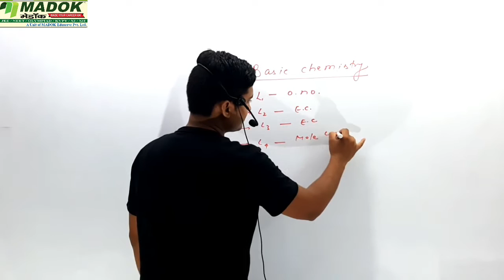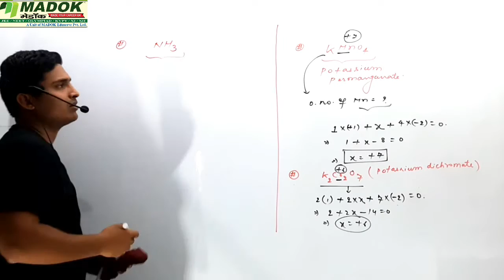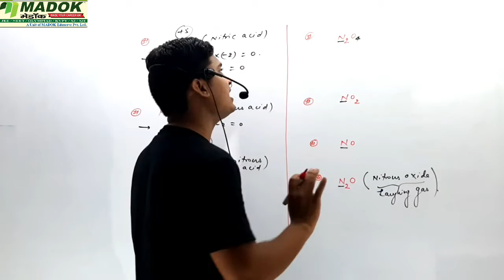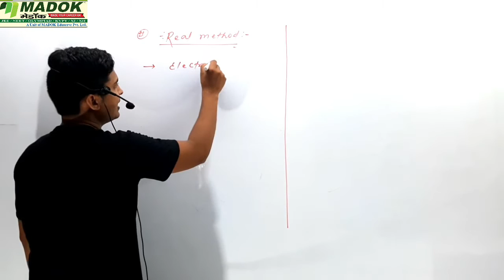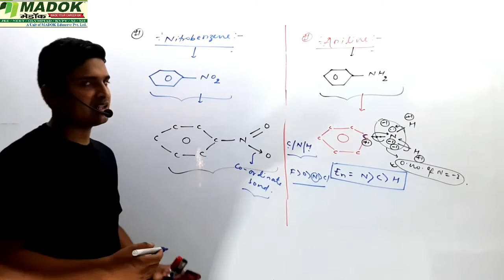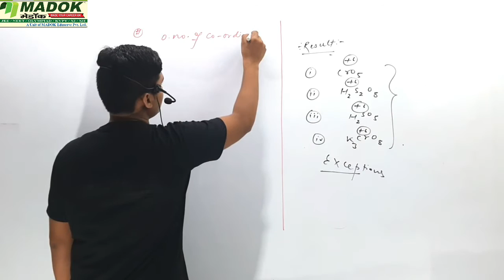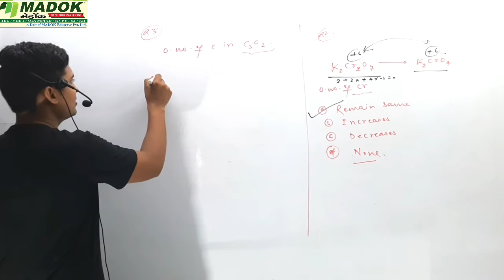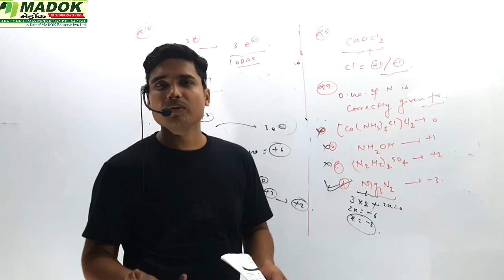Basic Chemistry || Oxidation Number || For IIT-JEE/NEET & Board